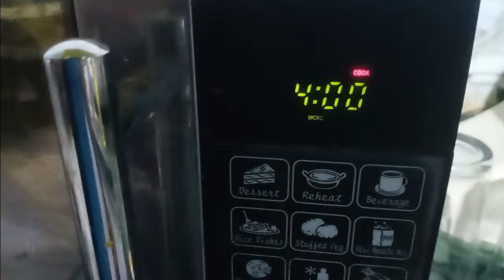গল্প হলেও সত্যি ! এক ঘণ্টায় কিভাবে একটা ভেজ থালি তৈরি || Manta's Family